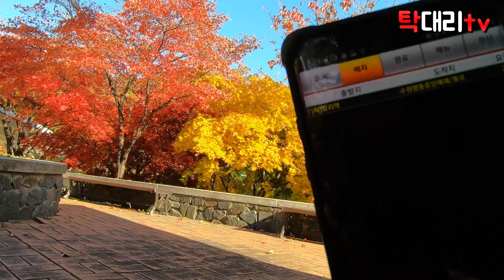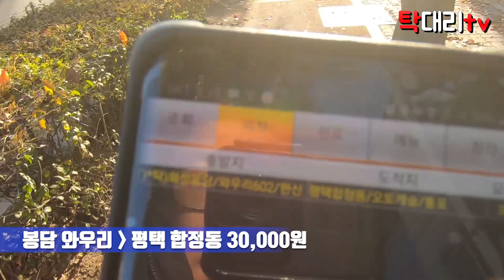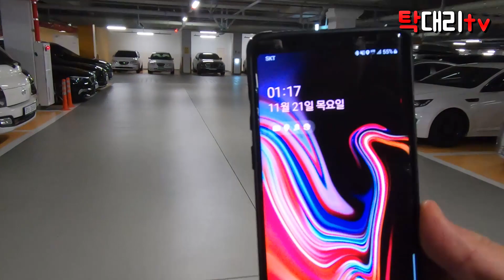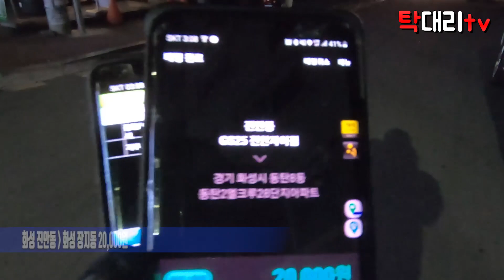탁송+대리 전업기사의 하루일지 첫공개 / 탁송과 대리운전으로 살아가기 / RD01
2019년11월20일 수요일 일지입니다.
영상편집이 역시나 오래 걸리네요~
날씨도 춥고 바람도 불고~ 점점 일하기 힘들어 지네요
다들 감기 조심하시고 ~ 안전운전 하세요
촬영:Gopro7
마이크 : Sony TX650
편집 : premire pro